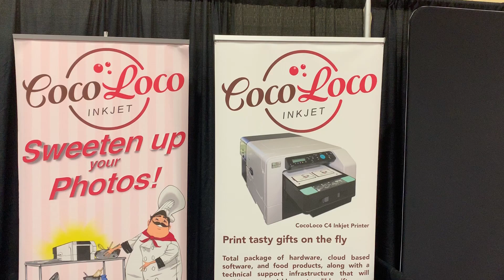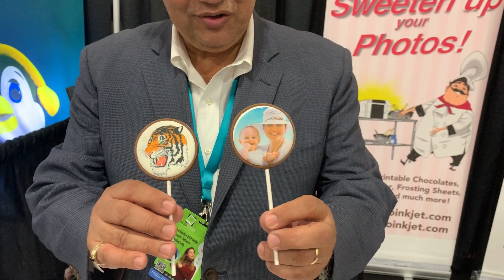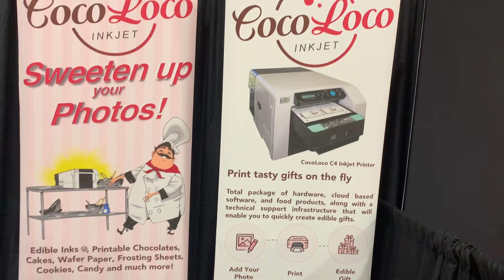Coco Loco InkJet Printers Interview from Photo Booth Expo Las Vegas 2020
Live from the Photo Booth Expo 2020 Mike Fernino conducts interviews for Photo Booth Idea Sharing. We are featuring Coco Loco InkJet Printers. Edible printing.